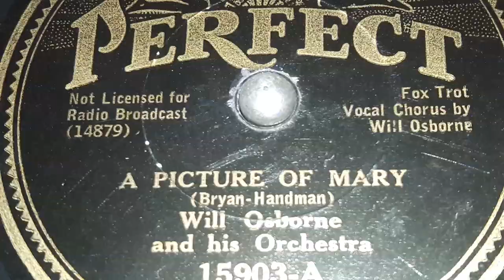Will Osborne & His Orchestra - A Picture Of Mary (1934)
One I listen to commonly. Displaying the third Will Osborne orchestra at it's best, or near to it. 1934 was the best year for Osborne's recording career, and in many ways, his career overall.

Both sides of this ARC Perfect release recorded on March 3rd, 1934, were entirely part of Osborne's Orchestra, not Freddy Martin's, Victor Young's, or any other studio augmentation. Showing the sophisticated elegance that the Osborne orchestra had always delivered, and were broadcasting over CBS regularly around this time. Doubtlessly both sides were played over radio at this time.